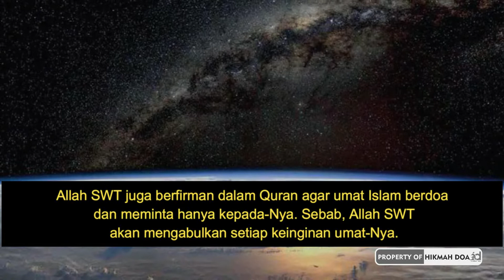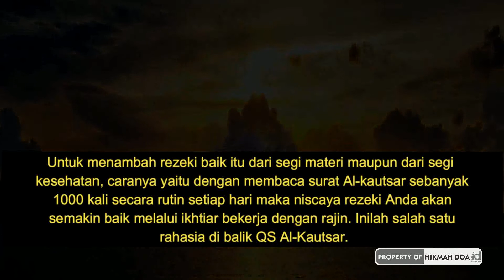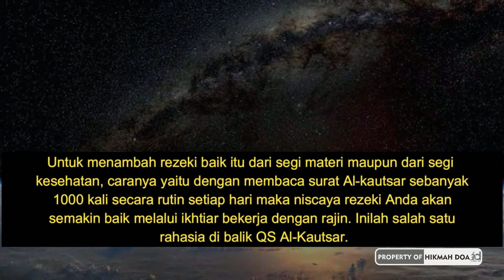CARA MENARIK HARTA GAIB PENDEK TAPI DAHSYAT !! DOA CEPAT KAYA DALAM 1 HARI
Dichannel
Memberikan amalan rezeki uang tepukbantal Pengasihan mahabbah dll
cepat kaya
azab indosiar
doa kaya
fadhilah surat yasin 41 kali
surat yasin
yasin 41 kali untuk hajat
zikir
dzikir
dzikir pagi pembuka rezeki
dzikir pagi
doa
doa pengasihan nabi yusuf
doa sembuh
nabi
จอส เวอาห์
Musa
Muhammad
islam
memanggil ruh duit
sholawat
shalawat nabi
sholawat fulus
keajaiban sholawat fulus
keajaiban sholawat
testimoni sholawat
hutang lunas dengan sholawat
keajaiban sholawat
sholawat
hutang lunas
doa murah rezeki dan cepat kaya
doa doa
doa
doa cepat kaya
cara melipat gandakan uang
doa mustajab
doa islami
video anak
lagu anak islami
doa
surat shaad ayat 54
ijazah surat shot
surat shaad ayat 35 latin
surat shaad latin

pelet cinta
pelet cinta ampuh dalam 1 hari
pelet cinta ampuh
ilmu pellet
ilmu pellet
pellet
guna guna
pelet tepuk bantal paling ampuh
pelet tepuk bantal untuk wanita
doa pengasih
doa pengasihan
doa membuka aura wajah dan tubuh
doa pembuka aura wajah
amalan pembuka aura wajah
cara buka aura

bisnis online
memulai bisnis online
bisnis sampingan
peluang usaha
bisnis sampingan karyawan
bisnis sampingan modal kecil
peluang bisnis

asmaul husna
99 asmaul husna
nama nama allah dan 99 artinya
99 nama allah
Allah
pesugihan
tumbal pesugihan
ritual pesugihan
agar doa dikabulkan allah
sholawat nariyah
doa kuat jima sampai subuh
doa kuat zakar
doa kuat jima
doa kuat jima sesuai sunnah
sholawat nariyah,